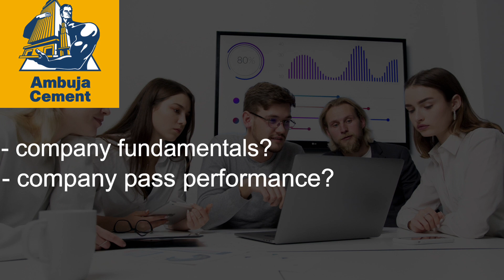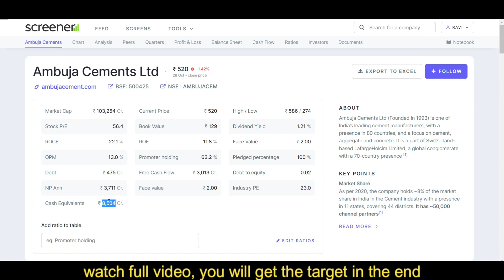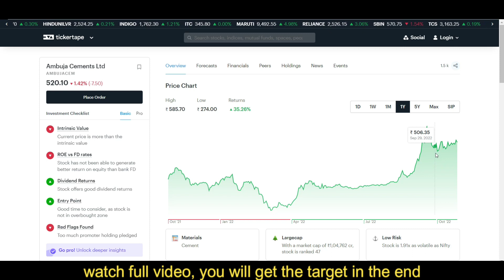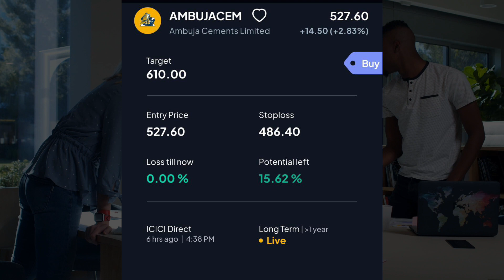Ambuja Cement Fundamental Analysis/ Ambuja Cement share latest news / Ambuja Cement share target?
In this video you will know about the Ambuja Cement Fundamental Analysis may get help for top budget stock 2022.

ambuja cement ka share
ambuja cement stocks
ambuja cement price